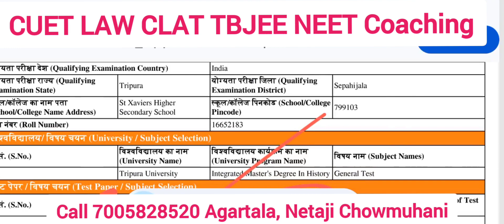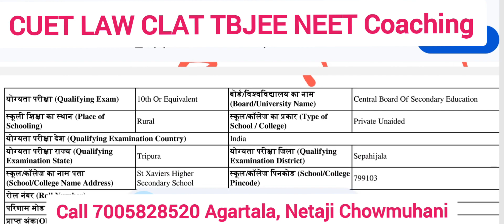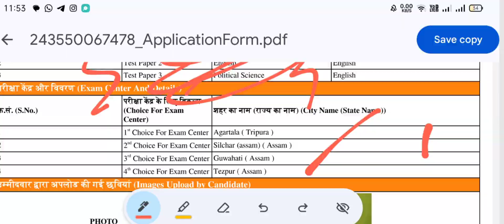CUET UG Application Wrong Apply✍️ | Admission will be REJECTED 😢 | CUET Coaching Centre at Agartala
Download Entrance App অনলাইনে ক্লাস করার এই এপটি ডাউনলোড করো । Free Mock Test Available in this app.

Join BBA, LAW, B.Tech, BA, BSC, BCOM Entrance 2024 Coaching

GUIDE: Subject Experts, Gold Medalist, Doctorate and NITian. GATE, NET, SLET Qualified & Experienced Teachers since 2016.